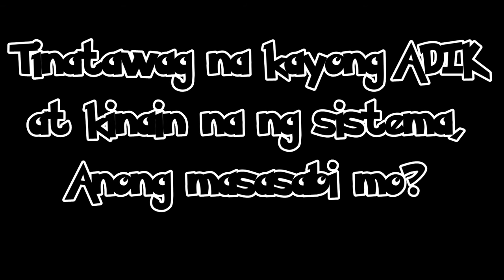Confessions of a Pokemon GO Player (Part 1)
Confessions of a Pokemon GO Player

Mga kadalasang pinagdadaanan ng mga Pokemon GO players
at mga saloobon nila tungkol sa mga isyu laban sa kanila